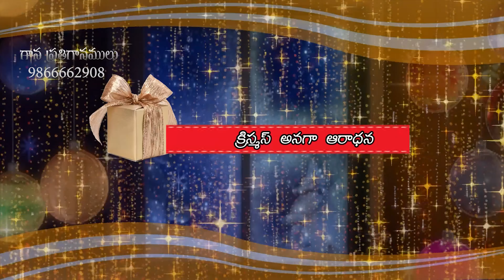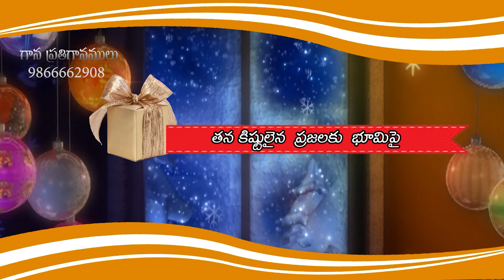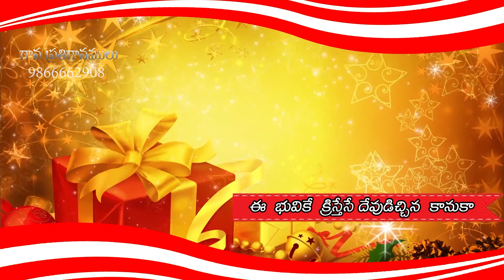christmas christmas - క్రిస్మస్ క్రిస్మస్ వేడుకా official latest christian telugu song || sirivella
Lyrics,tune: Sirivella Hanoch
Vocals:Sister chandrika
Edited by:KL STUDIO'S